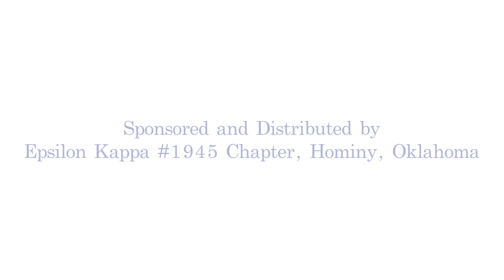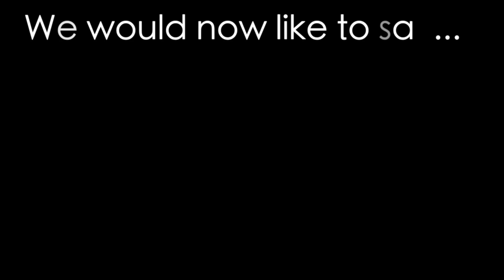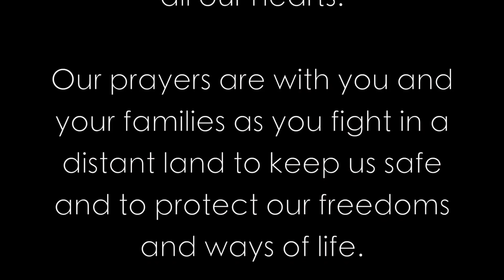Walt Disney Elementary's Songs for the Troops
Mrs. Phillips First Grade Class at Disney Elementary in Tulsa, Oklahoma sing songs for our troops across seas serving in Afghanistan and Iraq. Presented by Hope For Heros.